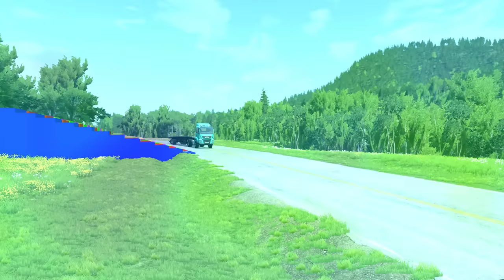Flatbed Trailer Cars Transporatation with Truck - Pothole vs Car - BeamNG.Drive #26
Flatbed Trailer Cars Transporatation with Tractor - Pothole vs Car - BeamNG.Drive #26

BeamNG.Drive official mod repository Flatbed Trailer Cars Transporatation with Truck - Pothole vs Car - BeamNG.Drive